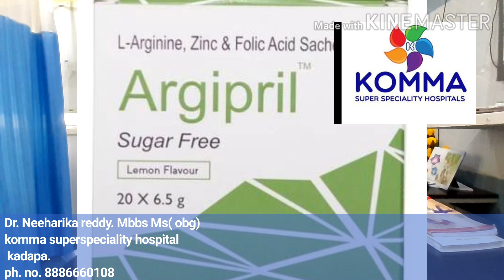ఉమ్మ నీరు తక్కువగా ఉంటే??? your doctor#kadapa#telugugynecologist#komma hospital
Link for diet in pregnancy